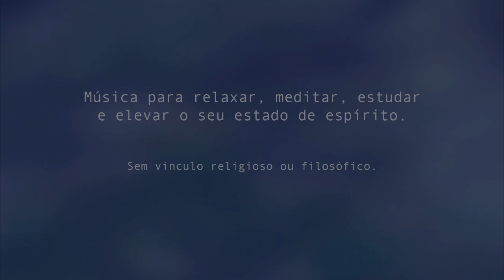Impatiens em 432Hz - Concerto de Cura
Canção do álbum MÚSICA PARA OS FLORAIS DE BACH - Volume 1

"Para aqueles que são rápidos no pensamento e na ação e que desejam que todas as coisas sejam feitas sem hesitação ou demora. Quando doentes, ficam ansiosos por uma recuperação rápida. Acham muito difícil ter paciência com pessoas lentas, pois consideram isso errado e uma perda de tempo. Irão se empenhar para torná-las, de qualquer maneira, mais rápidas. Frequentemente, preferem trabalhar e pensar sozinhos, de maneira que possam fazer tudo em seu próprio ritmo."

Dr. Edward Bach

Canção do sexto álbum do Concerto de Cura lançado em 2008.

"Música para os Florais de Bach  Volume 1"

Música inspirada nas pesquisas de Edward Bach, o médico inglês que desenvolveu os florais utilizados no mundo todo com resultados surpreendentes.
Os benefícios e características dos florais, como o perfil de seus pacientes, serviram de inspiração para a composição das canções,  uma para cada floral.

O trabalho recebeu a autorização e selo de originalidade do Edward Bach Institute de Londres.

Produzido por Edu Gomes e Adriano Grineberg

Produção executiva e idealização por Dra Maria Aparecida das Neves

Composição de Edu Gomes

Adriano Grineberg -  teclados

Edu Gomes - violão e efeitos